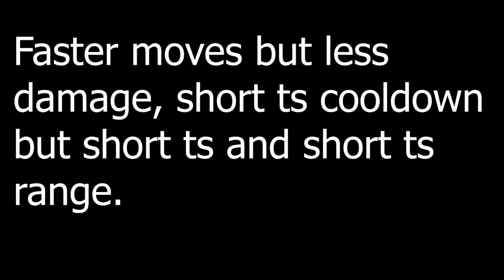YBA SPTW needs This Kind of Rework | Roblox